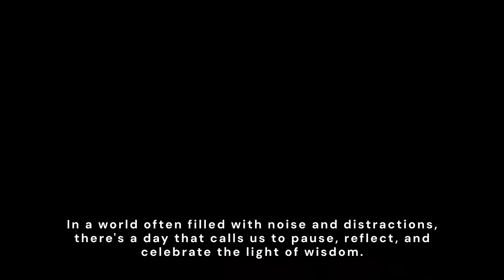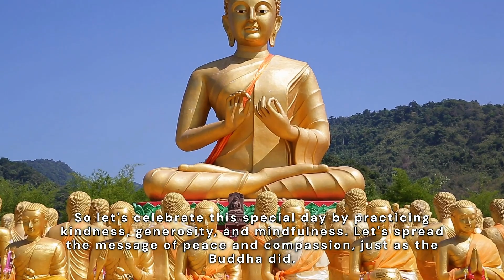Video # 65 | Buddha's Birthday (बुद्ध का जन्मदिन) / Buddha Purnima (बुद्ध पूर्णिमा) | Rahul Haldar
RahulHaldar RahulHaldarYouTubeVideo RHYTVID Video65 Buddha BuddhaPurnima A video celebrating Buddha Purnima.

Buddha's Birthday, a major Buddhist festival celebrated across South, Southeast, and East Asia, commemorates the birth of Prince Siddhartha Gautama, who later became Gautama Buddha, the founder of Buddhism. Born in Lumbini, Nepal, around 563-483 BCE, Buddha was the son of Queen Maya Devi and King Śuddhodana.

The exact date of his birth varies due to different lunar calendars, but typically falls in April or May in the Western calendar. In South and Southeast Asia, the celebration is part of Vesak, a festival also marking Buddha's enlightenment and passing. However, Tibetan Buddhism and East Asian countries celebrate these events separately.